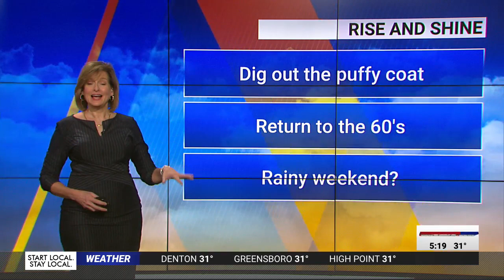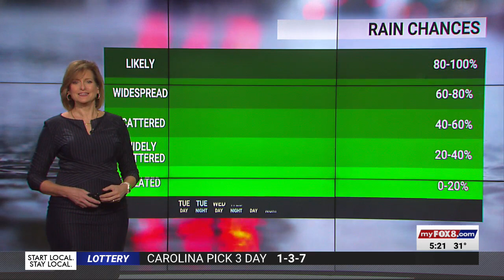Clear but cool today and a warm-up for later!